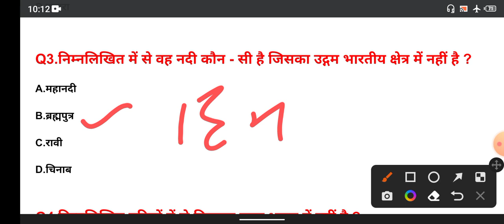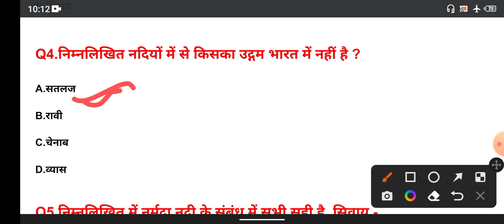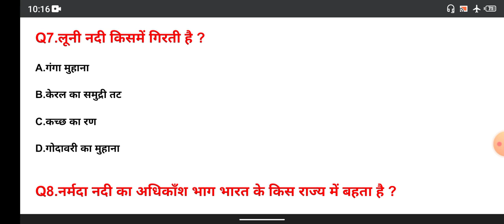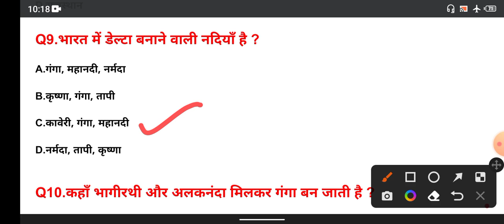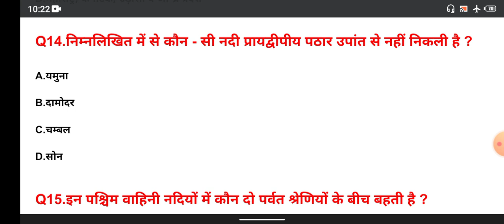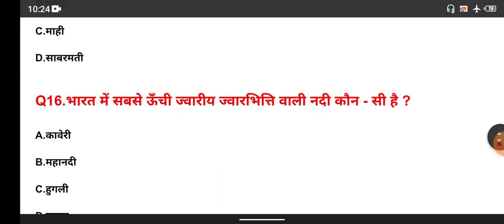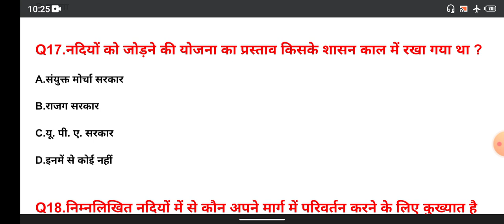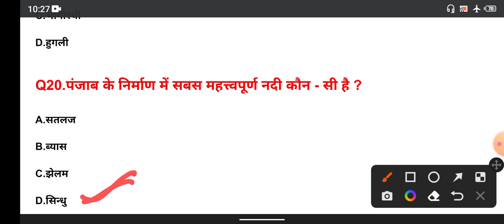Important river / भारत की नदियां / mahtvpurn nadiya / Indian river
Examगढ़ Railway group d
Group d reasoning
Railway exam
rrb group d current static GK bsa class
group d reasoning paper 2022 bsa class
wifistudy 2.0
Khan GS Research Centre
Maths Magic
maths masti
UTKARSH CLASSES JODHPUR
EDU TERIA

दक्षिण भारत की नदियां
भारत की प्रायद्वीपीय नदियाँ
उत्तर भारत की नदियां
पूर्वी भारत की नदियां
नदियों भारत की नदियां
पुस्तक भारत की नदियां
भारत की नदियां इन हिंदी pdf
भारत की नदियां इन हिंदी map
भारत की नदियां मैप
भारत की नदियां एवं भारतीय सभ्यता
भारत की नदियां एवं भारतीय सभ्यता पर निबंध
भारत की नदियां एवं भारतीय सभ्यता निबंध
भारत की नदियां एवं बांध
भारत की नदियां एवं झीलें
भारत की सबसे अधिक नौगम्य दो नदियां
भारत की नदियां इन हिंदी
भारत की नदियाँ और उनके उद्गम स्थल
उत्तर भारत की प्रमुख नदियां
भारत की प्रमुख नदियां और उनके उद्गम स्थल